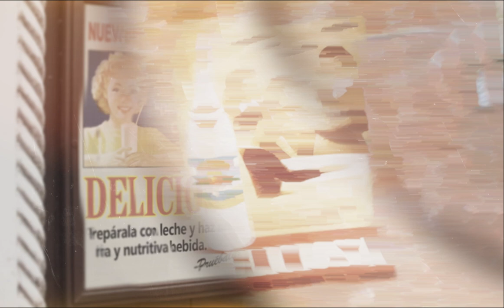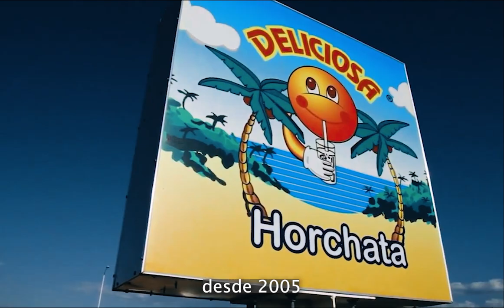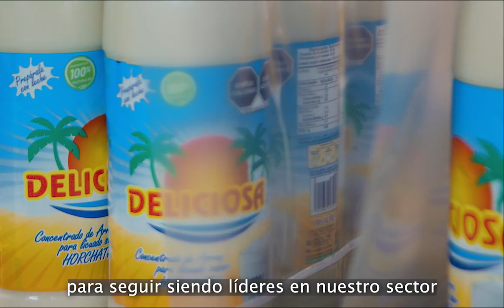Video Corporativo: 50 Aniversario de la Horchata Deliciosa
Proalmex celebró en 2022 el 50 Aniversario de su marca insignia, Horchata Deliciosa